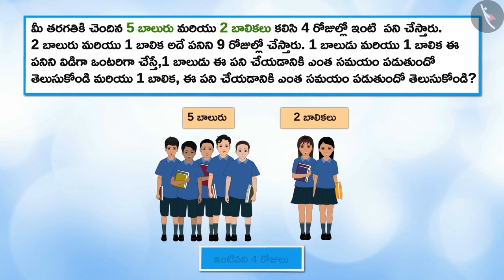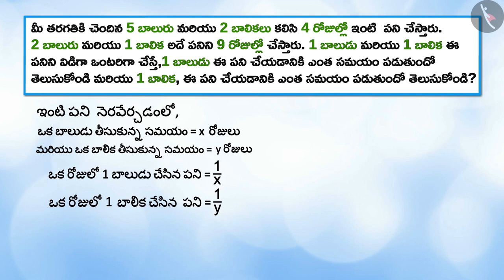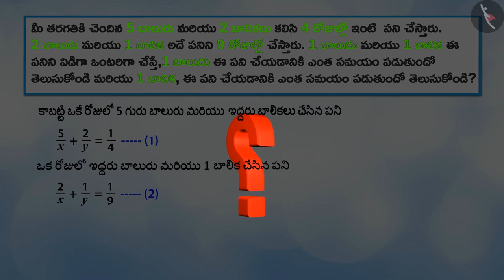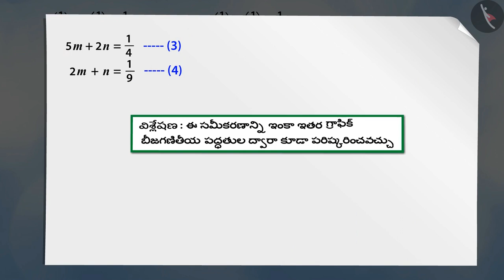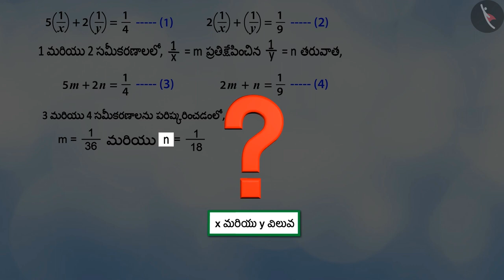రెండు చరరాశుల యొక్క రేఖీయ సమీకరణాల జతలో మార్చగల సమీకరణాలు|Part 1/3||Telugu|Class 10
"రెండు చరరాశుల యొక్క రేఖీయ సమీకరణాల జతలో మార్చగల సమీకరణాలు|Part 1/3||Telugu|Class 10 | రెండు చరరాశులు గల రేఖీయ సమీకరణాలు | कक्षा 10 | NCERT | రెండు చరరాశులు గల రేఖీయ సమీకరణాలు

Solution of a quadratic equation by factorisation | Linear Equations in Two Variables | Grade 10 | NCERT | Pair of Linear equations in two variables (4)

Welcome to part 1 of Equations reducible to a pair of linear equations in two variables. In this video, we will discuss the concept of Equations reducible to a pair of linear equations in two variables.